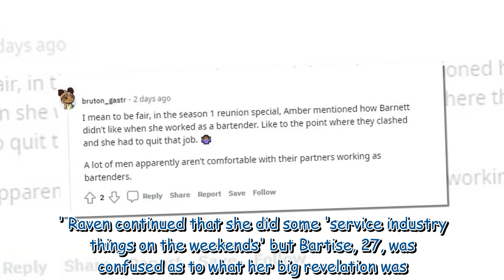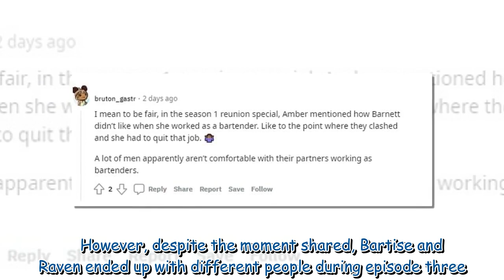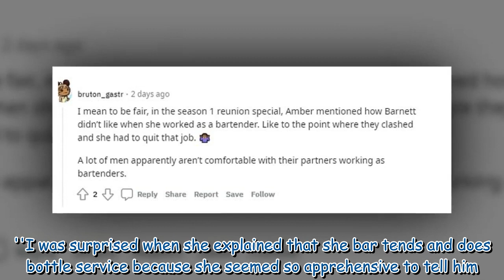Fans are bewildered why Love Is Blind star Raven makes announcement about her job17 348113